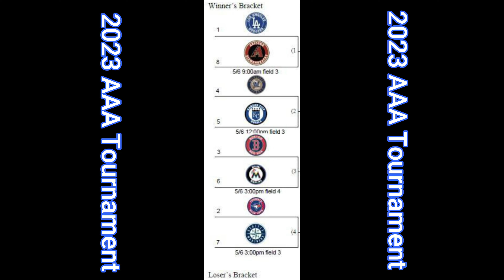Rincon Little League 2023 Marlins Tournament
0:00 Intro
1:21 Game 1 vs Red Sox
9:31 Game 2 vs Mariners
16:24 Game 3 vs Brewers
25:11 Game 4 vs Red Sox
32:49 Game 5 vs Dodgers
40:28 Game 6 vs Blue Jays
51:19 Game 7 vs Blue Jays
53:56 Tournament Highlights and Marlins Song
55:44 Regular Season Highlights and Walk Up Songs